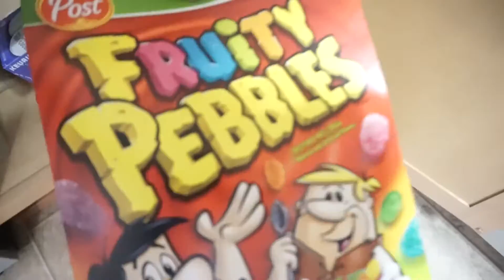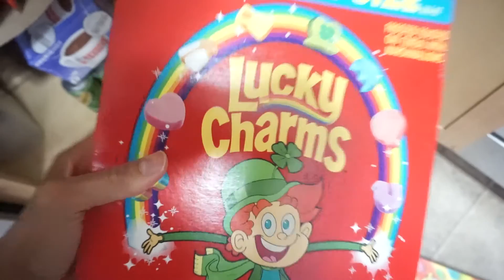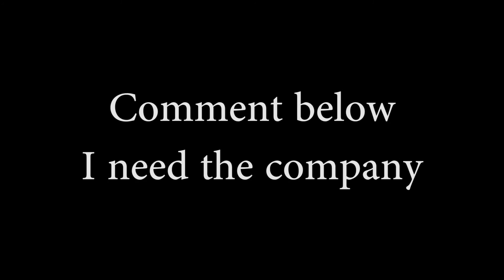I'M BEING LAZY AND I DON'T CARE